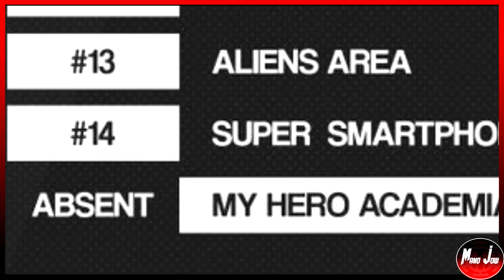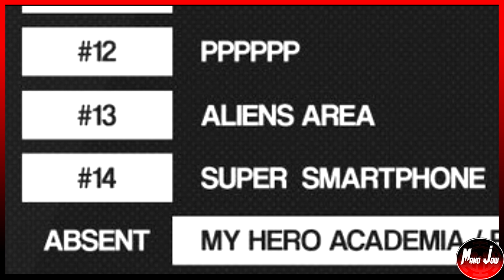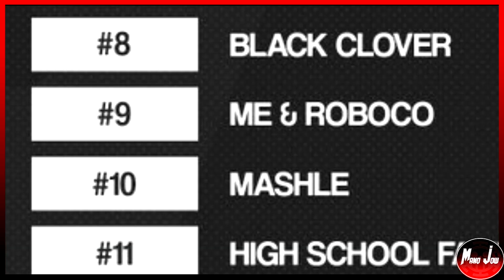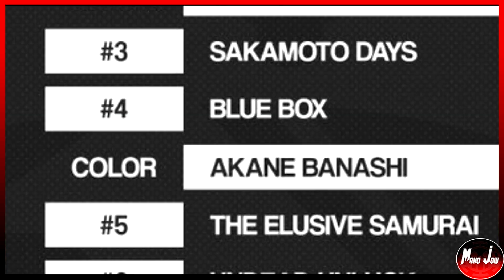POR QUE BLACK CLOVER É O PATINHO FEIO DA JUMP? | Análise ToC 41 Jump 2022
Análise da ToC 41 da Jump 2022 com o Mano Jow.